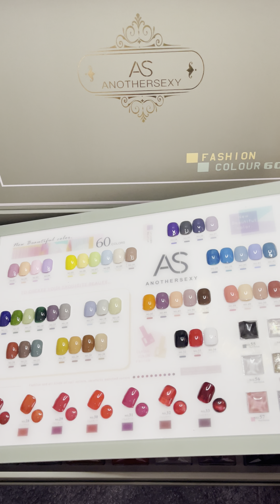Rekomendasi kutek gel 1 set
Beli disini
Kutek As 1 set free display